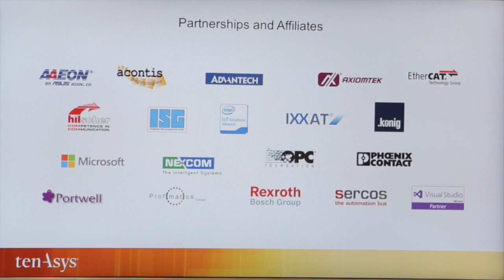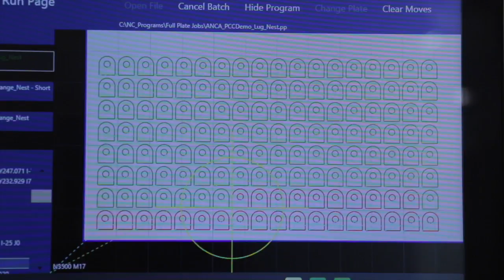TenAsys at SPS Drives 2015 - Interview with Lucas Hale, ANCA Motion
Lucas Hale, Marketing Director, addresses ANCA Motion’s plans for Europe, their top three competencies, and their fifteen-year partnership with TenAsys.